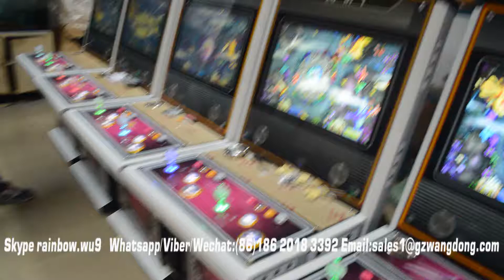2 player 26 in1 and 72 changes fish gambling tables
please contact Willa
skype  rainbow.wu9    Tel/whatsapp/wechat  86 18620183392